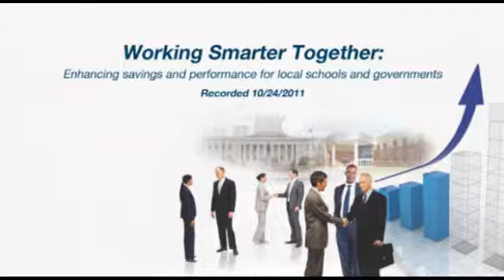Working Smarter Together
Presented by the Nord Family Foundation, Ohio Grantmakers Forum, and Thomas B. Fordham Institute, with the ESC of Central Ohio and Public Performance Partners, this is a free, non-partisan event to help local government administrators -- from county commissioners and city managers to school district superintendents -- think differently about how they operate, and learn tangible strategies for sharing services and saving money.